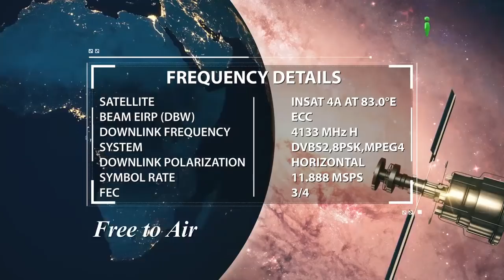Quran Ki Pehli Aayat Kaunse Topic Par Nazil Huyi By Zaid Patel कुरान की आयत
Topic: Quran Ki Pehli Aayat Kaunse Topic Par Nazil Huyi Yeh Zaroor Dekhein